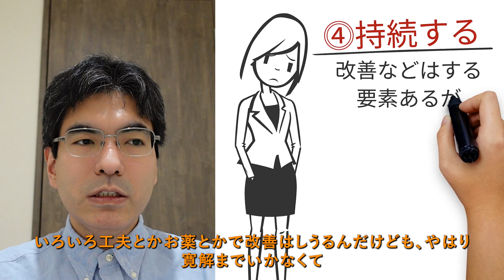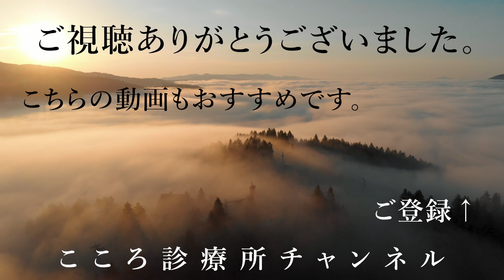メンタル不調は治りますか？【うつ病等病名で違うが、改善余地あるのは共通。精神科医が5分でまとめ】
0:05 はじめに
0:26 メンタル不調と、「治る」の定義3つ
1:16 4つの「治癒度」と、うつ病など病気
3:09 受け入れの重要さと、改善の余地
4:09 まとめ

「メンタル不調」は治るのでしょうか？メンタル不調はうつ病・適応障害等様々な疾患が含まれますが、その種類により「治る程度」は変わります。ただし、受入れの重要さと、基本的に改善の余地がある事は共通しています。
精神科医が約5分でご質問にお答えします。

‹ご質問：メンタル不調は治りますか？›
ご質問にお答えします。今回は「メンタル不調は治りますか？」についてやっていきたいと思います。よろしくお願いします。
今回お受けしましたご質問は「メンタル不調は治りますか？」というご質問になります。
シンプルなお答えとしては、「これは原因によって違ってきます」という答えになります。

‹メンタル不調とは›
まずは、この「メンタル不調とは」ということですけれども、これはもう何らかの精神疾患・心の病気に伴う精神状態の不調ということの意味になります。
主に扱われる場面では、うつ病・適応障害が多いと思われますけれど、他の原因のこともあります。その原因や背景によってとる方法というのが変わってくるというところがあります。

‹治るの3つの用語›
で、この「治る」というところ、3つ用語の定義があります。
まずは「寛解」という言葉があります。これは薬を使った状態において、症状がほぼなくなるというところになります。
2つ目の「治癒」というのがあります。これは薬がない状態で症状がない「安定した状態」が数カ月以上続くということになってきます。
次の「完治」ですけど、これは先ほどの「治癒」の状態があって、かつ再発のリスクも十分に少ないという状態になります。

‹どこまで治るか、4種類›
このどこまで治るかというのは、本当に病気によって違ってきます。治る程度に関しては大きく4つに分かれます。
まず、1つ目はいわゆる完治の状態、2つ目は治癒の状態。再発にはちょっと注意が必要な状態。3つ目が「寛解」薬を使って症状がない状態で、4つ目が症状が続いてしまうという場合になります。

まず、1つ目は完治ですけども、これはもう治癒・治ってかつ再発リスクが少ないときになります。
これに適応するのが基本的にはいわゆる「ストレス反応」、純粋な意味での「適応障害」になります。ただ、適応障害でもうつ病に近い状態であったり、背景に発達障害があるときには必ずしも完治とは言えないところもあります。

次の治癒になりますけれども、これは改善した後、薬なしても症状がないことが続く。ただし、再発のリスクには注意が必要なものになります。ここで代表的なのがまずはうつ病、あとパニック障害・強迫性障害などがここに該当するかと思います。

3つ目は寛解になります。薬がある状態・薬を続けた状態で、症状がほぼなくなるということであります。実際、これやめてしまうとぶり返したりするので、続けてくださいというものになります。
代表的なものを見ると、まずは統合失調症・幻聴などが出るご病気になります。2つ目は「躁うつ病」うつとその逆の躁状態を繰り返す脳の不調になります。

続いては「持続してしまう」というものがあります。いろいろ工夫とかお薬とかで改善はしうるんだけども、やはり寛解までいかなくて特性だったり、症状が続くというものになります。
代表的なものは、まずはいわゆる「発達障害」よくADHD・ASDと言いますけれども、例えばADHDは薬はあるけれども、あくまで症状や特性を和らげるというところになりますので、基本的には続くものになります。
あとはパーソナリティー障害。もちろんいろいろ向き合ったり調整したりしてよくなるんですけれども、0になるかと言われると、続くところがあるかと思います。

‹診断→受け入れ→治療›
ここで「診断→受け入れ→治療」というところを見ていきますけれども、今見てきた中で診断があって、それに対してお薬だったり、いろいろ他の治療があります。
そして、治療によって改善であったり、治癒というところを見込んでいきます。
ここにおいて治療を続けるには、「病気を受け入れる」というところが一つ大事になってきます。受け入れがあった上で治療を続けるという流れです。

‹治らない場合でも「改善する」›
あとは、「仮に治らなくても改善する」というところがあります。
先程のように、「症状が続く」というご病気があります。あとは寛解すると言われる病気でも、症状の重さなどによっては一部症状が残る場合はあり得ます。
ただし、それでも治療は取り組みを続けることによって、治療しない状態と比べると改善することは大いに見込めうることがあります。
それによって生活であったり、社会適応であったりは大いに改善しうるというところがありますので、不調がもし続くということであれば、受診してご相談していただくのも、一つの案かなというふうに思います。

‹まとめ›
今回は「メンタル不調は治りますか？」ということについて見てきました。
メンタル不調はうつ病・適応障害が多いですけれども、他にさまざまなメンタル不調をきたす精神疾患があります。
この診断によって治療法であったり、どこまで治るかというところは大いに変わってくるところがあります。
ただし、仮に治癒・治るところまでいかなくても、受け入れをしながら治療を・取り組みを続けていくと、改善が見込めるところは大いにあります。なので、不調が続く場合はご相談いただいたり、診断を受けるというのが選択肢になるんじゃないかと思います。

【解説者】
2005年東京大学医学部卒業、NCNP病院、永寿会恩方病院等を経て、2014年に府中こころ診療所を開設、その後医療法人化し理事長に就任、2021年8月に分院「こころ診療所吉祥寺駅前」を開業。メンタルクリニックの現場で、心療内科・精神科の臨床に取り組み続けている。